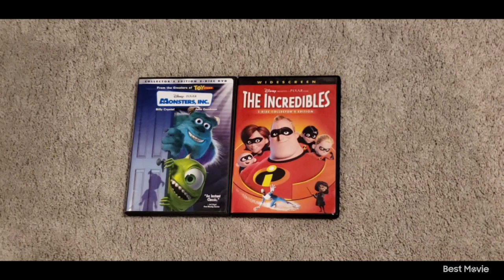Monsters Inc 2002 DVD and The Incredibles 2005 DVD 1-27-24